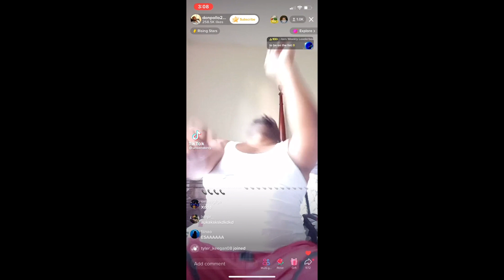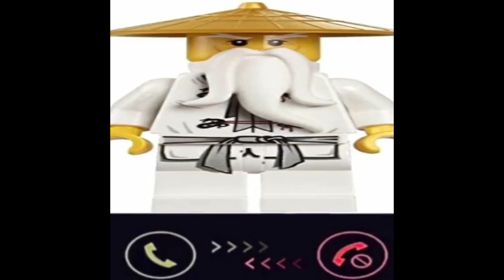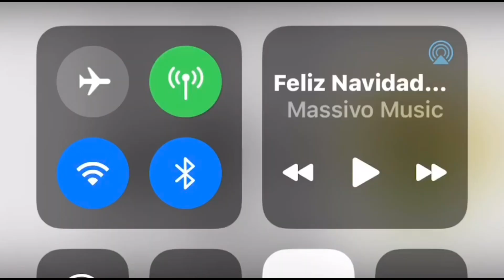10 minutes of random shit on my phone